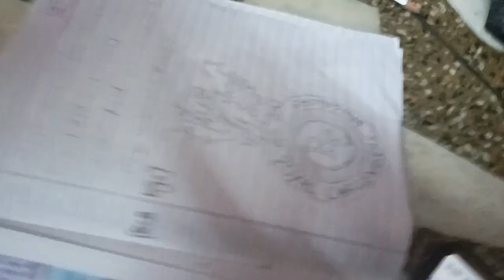Raghav ab Chota Don ban gaya 😢 || vlog 425 / 426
😍 THE SHIN VLOGS 😍